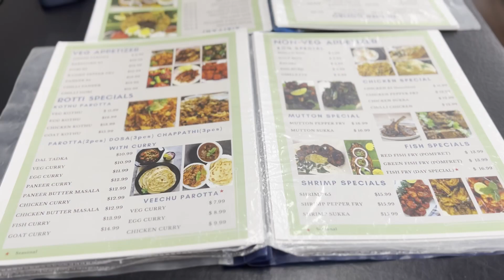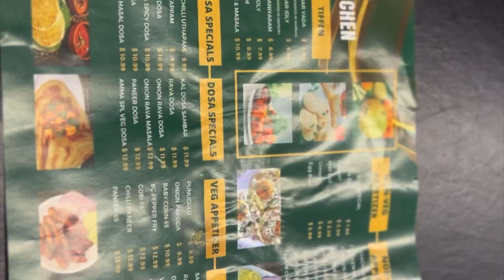Canada India to Canada honourable j.jeyalalitha Ammas kitchen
Sugars lifestyle
Hi friends today visited ammas kitchen